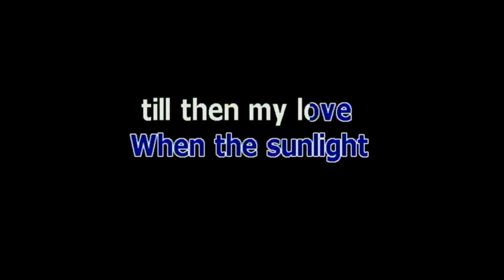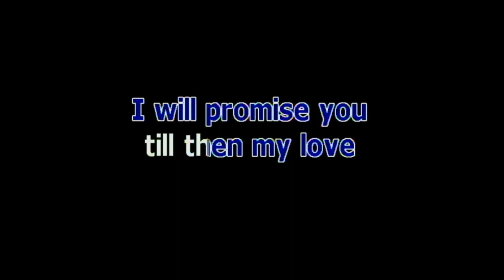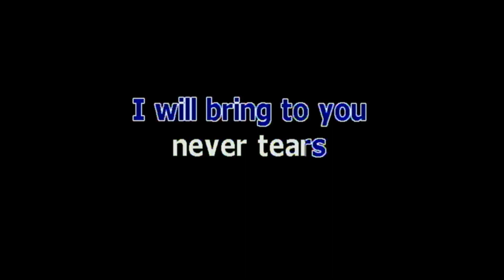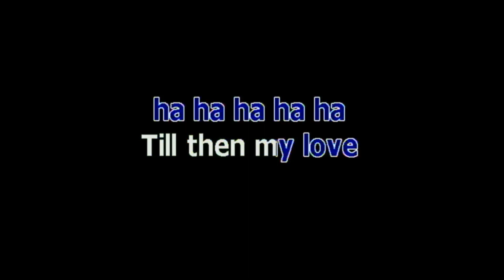TILL THEN MY LOVE BY MATT MONRO